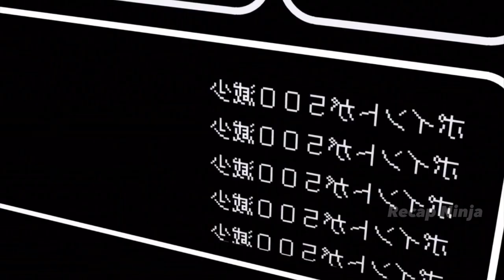Boy Gets Reborn Into A Useless Vending Machine But Grows Stronger With Sales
Sauce:Reborn as a Vending Machine, I Now Wander the Dungeon

00:00 - Episode 9
04:04 - Episode 10
08:08 - Episode 11
12:05  - Episode 12